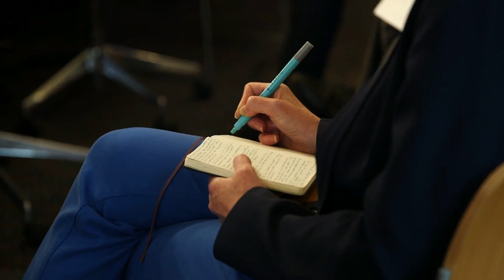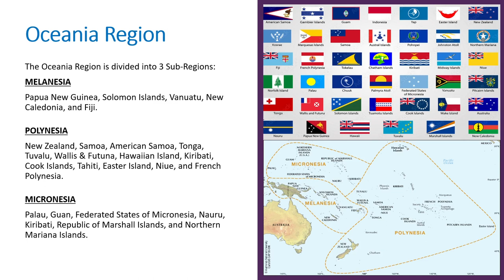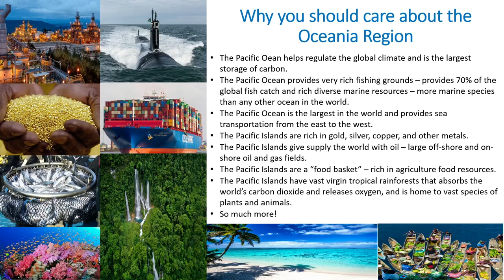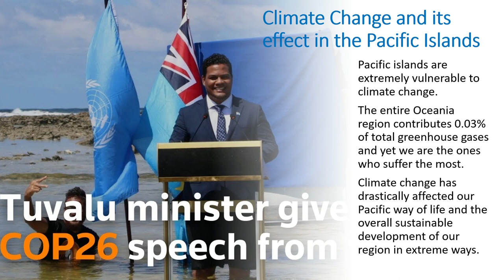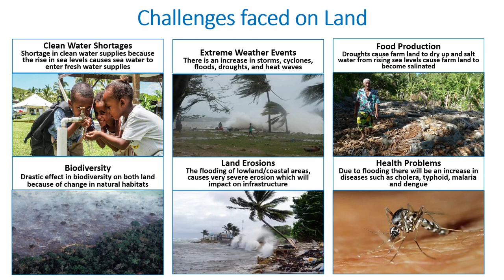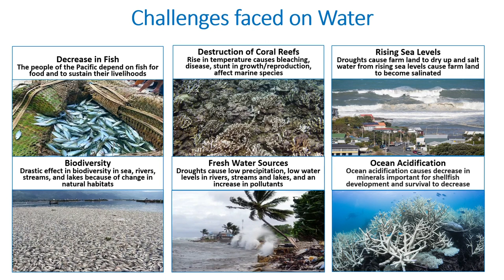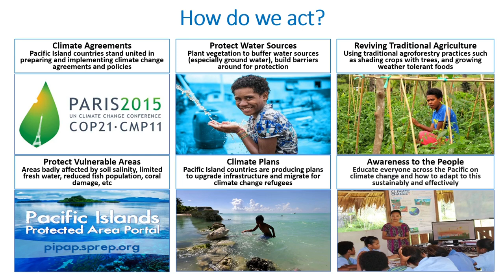Edinburgh International Culture Summit 2022 - Opening Session - 26 August 2022